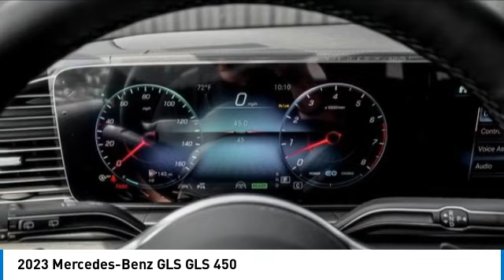2023 Mercedes-Benz GLS 232389L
2023 Mercedes-Benz GLS GLS 450

You'll love this 2023 Mercedes-Benz GLS. This is a suv you'll want to take home. Call and get in touch with Mercedes of Hoffman Estates directly, and be the first to open the suv door today!